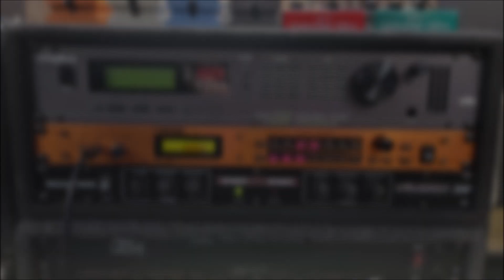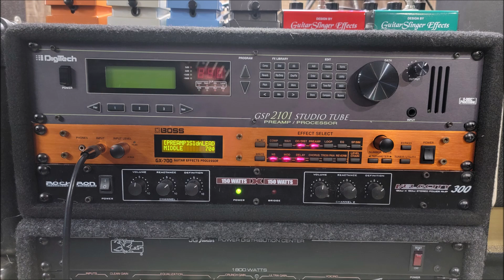Boss GX700 through Eminence Private Jack + Randall Jaguar in stereo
Using my Jackson Performer PS2 with JB in the bridge and playing some of my own riffs.  Mics are a Sennheiser E609 on a Private Jack (right) and a Heil PR20 on a Randall Jaguar (left).  Gotta love the detune patch, so 80s.